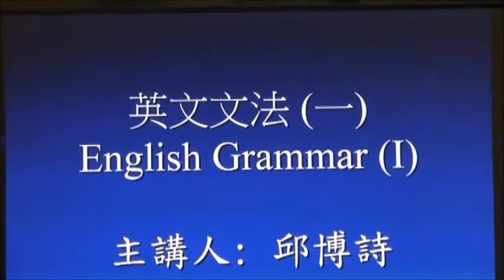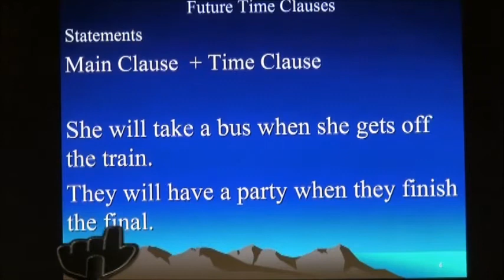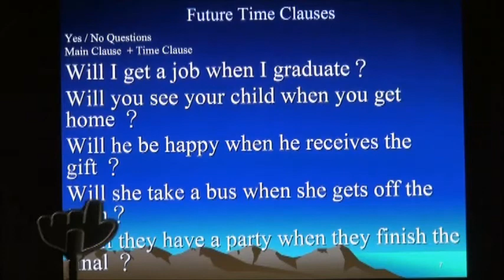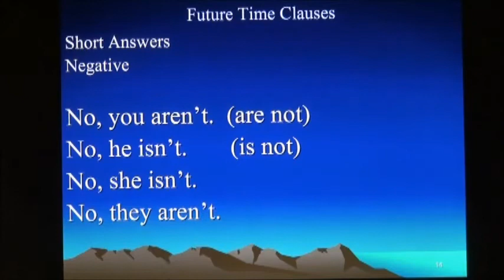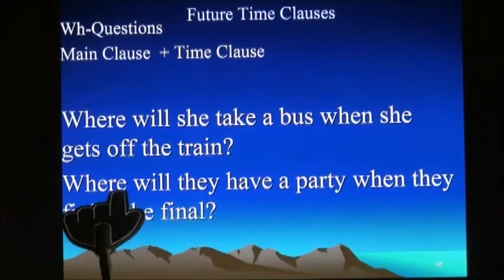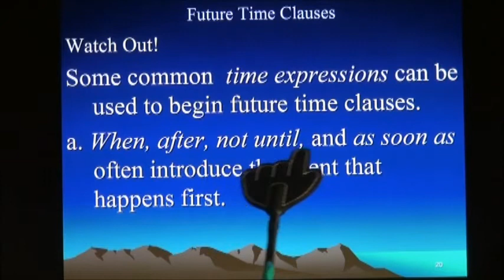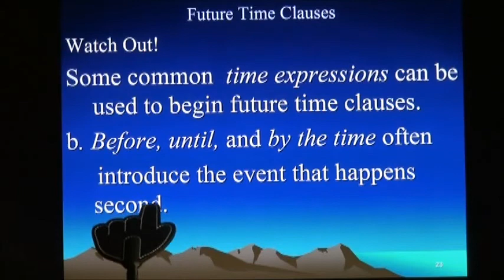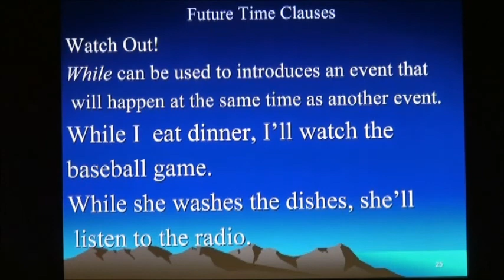OCW@KSU 英文文法(一) Unit 7_Future Time Clauses -應用英語系邱博詩老師